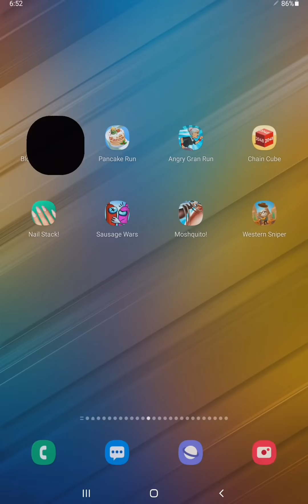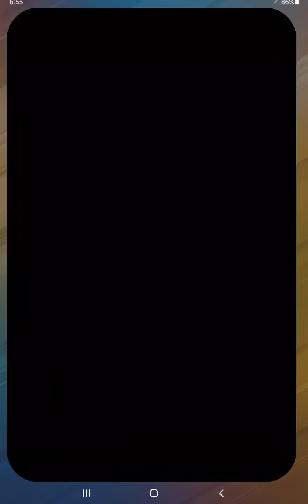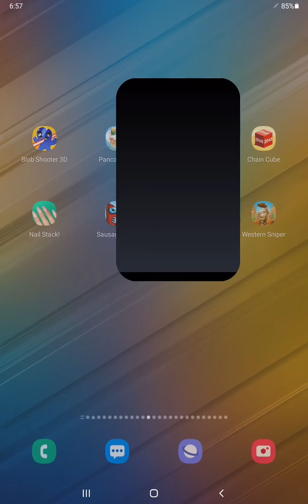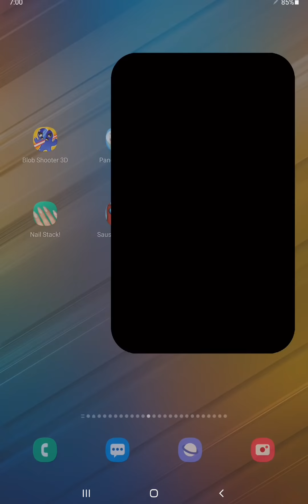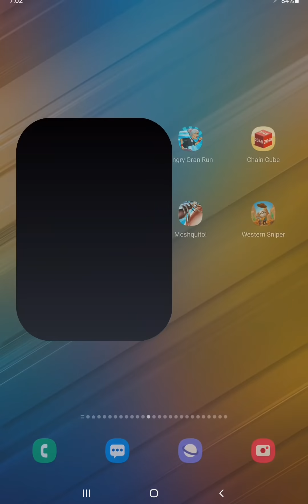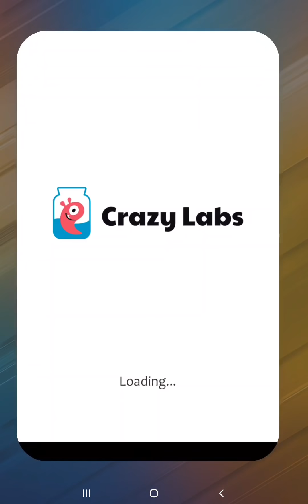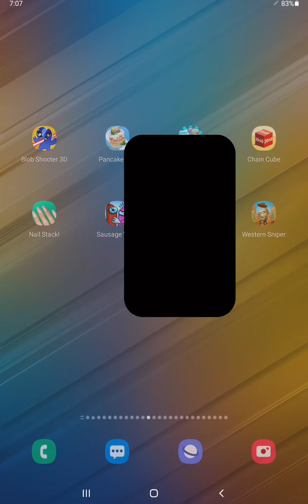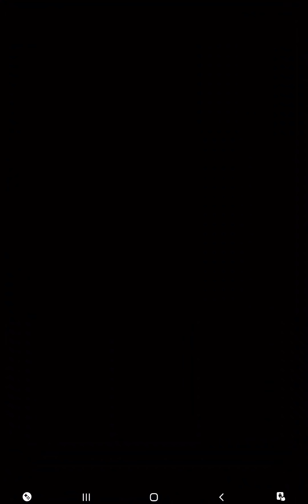Blob Shooter,Pancake Run,Angry Gran Run,Chain Cube,Nail Stack,Sausage Wars,Moshquito,Western Sniper